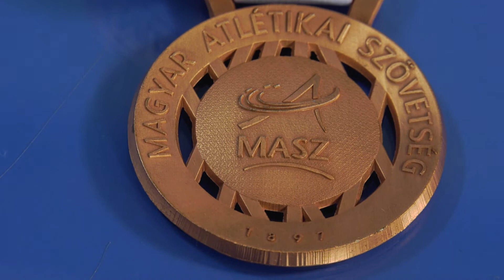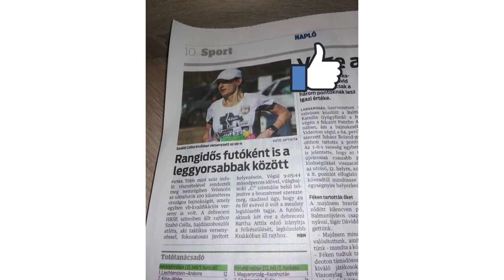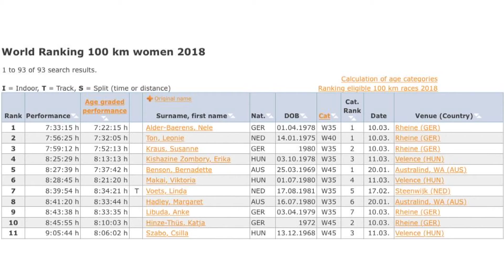Ultrafutó országos bajnok harmadik helyezett a stúdiónkban